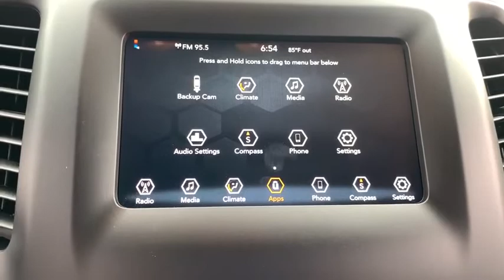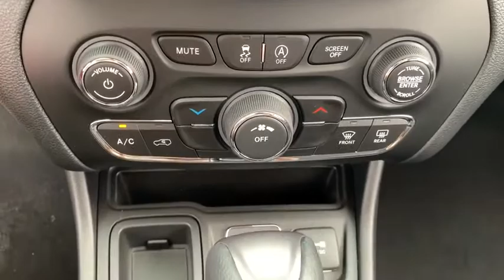2020 Jeep Cherokee Corpus Christi, Alice, Kingsville, Beeville, Mathis, TX LD595501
New 2020 Jeep Cherokee available in Corpus Christi, Texas at Chryselr Dodge Jeep RAM of Calallen. Servicing the Alice, Kingsville, Beeville, Mathis, TX area.
2020 Jeep Cherokee Latitude FWD - Stock#: LD595501 - VIN#: 1C4PJLCB3LD595501

3688 IH 69 Access Rd

: EPA 31 MPG Hwy/22 MPG City! Smart Device Integration Bluetooth TRANSMISSION: 9-SPEED 948TE AUTOMATIC. ENGINE: 2.4L I4 ZERO EVAP M-AIR W/ESS. Aluminum Wheels iPod/MP3 Input Back-Up Camera. WHY BUY FROM US: Chrysler Dodge Jeep Ram of Calallen Where ENERGY EXCITEMENT AND ENTHUSIASM is not our MOTTO but our LIFESTYLE. So take the drive and see why we are the fastest growing store on the Coastal Bend OPTION PACKAGES: ENGINE: 2.4L I4 ZERO EVAP M-AIR W/ESS (STD) TRANSMISSION: 9-SPEED 948TE AUTOMATIC (STD). Fuel economy calculations based on original manufacturer data for trim engine configuration.